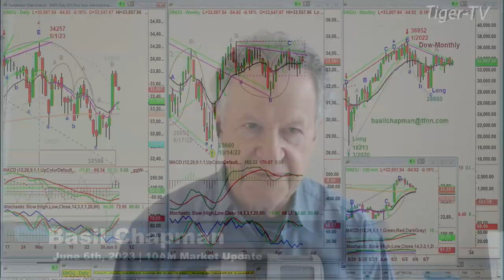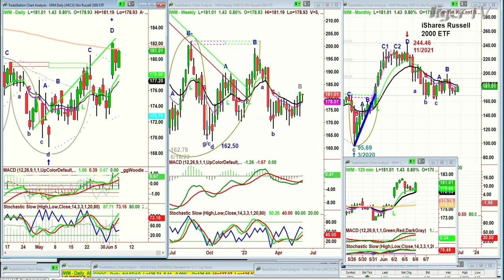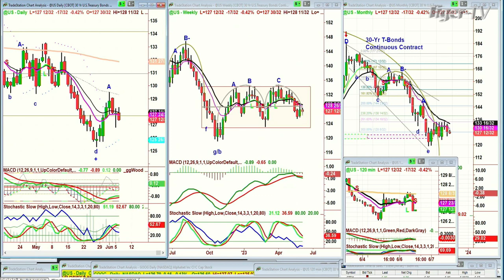June 6th, 10AM ET Market Update on TFNN - 2023